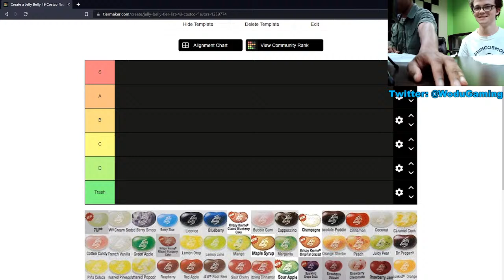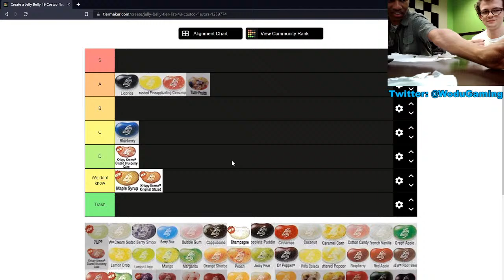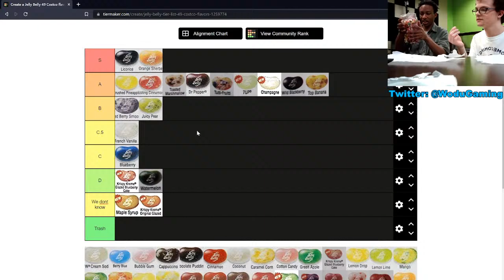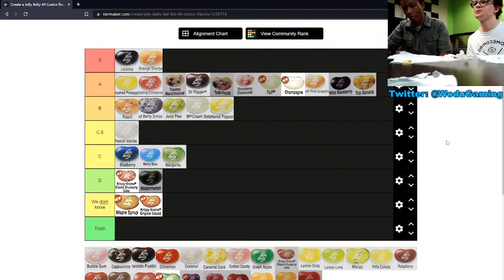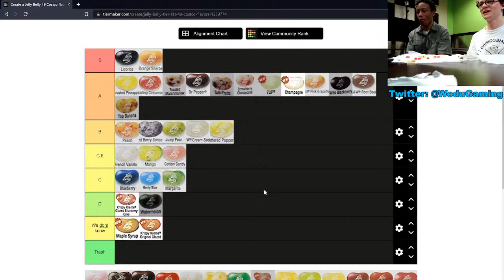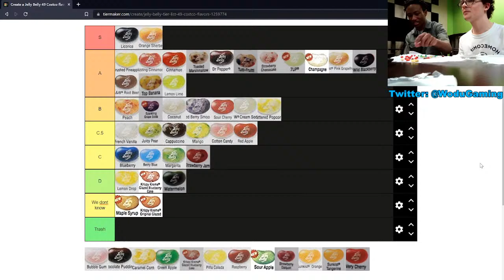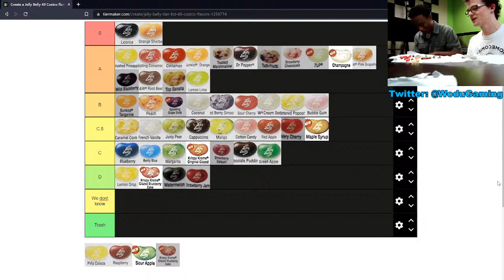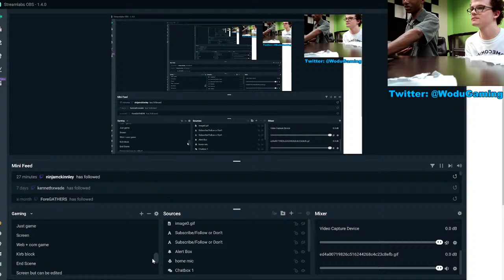Jelly bean tier list with Ken (and possibly MarioKart)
Lets rock
Epic time